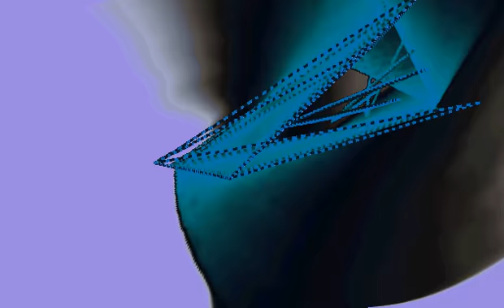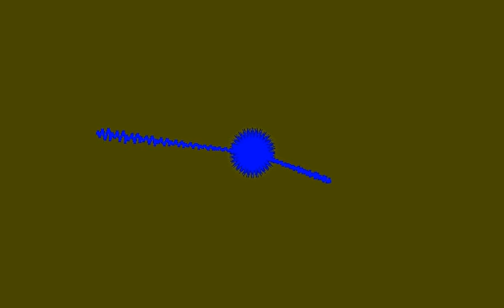Muse's Space Dementia Piano Cover by Sara Q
One track with visualizations captured from G-Force.